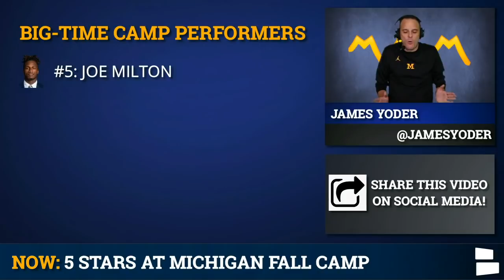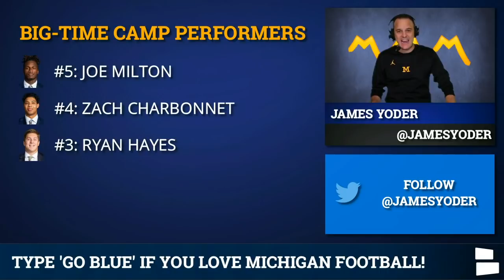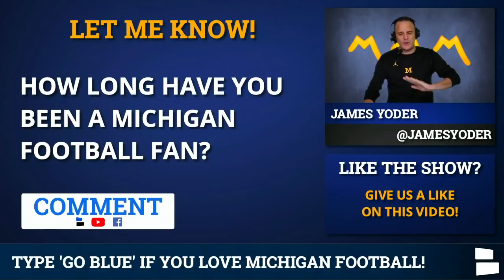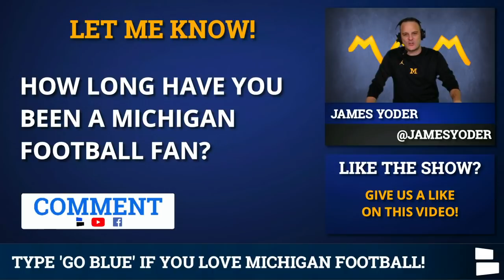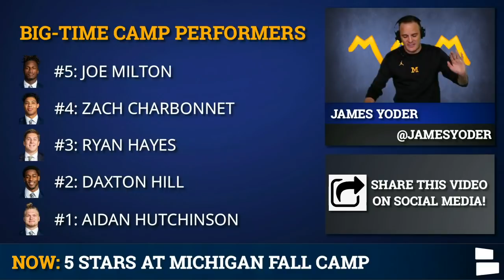Michigan Football’s 5 BIG Stars Of Fall Camp So Far - #1 Might Really Surprise You | Latest Rumors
Michigan Football Report: We are 16 days away from the beginning of the 2020 Big Ten Football season and with Michigan Football Coach Jim Harbaugh wrapping up week 2 of fall camp, rumors are swirling around about which 2020 Wolverines are primed for HUGE seasons in 2020.

Joe Milton has been the talk of social media and the internet over the past month, but is it all hype? What about former 5-star recruit Daxton Hill? Is Jalen Mayfield the star of Ed Warinner’s offensive line... or is another lineman stealing the spotlight? Who is ‘the man’ at running back right now... Hassan Haskins, Chris Evans, Blake Corum or Zach Charbonnet? Michigan Football Report has the best Facebook page for Michigan Football Fans - follow now

Today's Michigan Football Report questions:
How long have you been a Michigan Football fan?
Type GO BLUE if you love Michigan Football!
Who will lead Michigan In rushing yards?
 Type initials... ZC = Zach Charbonnet | HH = Hassan Haskins | CE = Chris Evans
Predict Michigan’s 8 Game Record